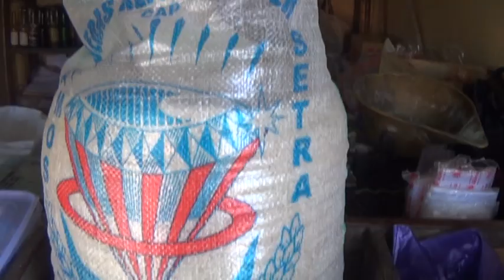SEMBAKO BELUM STABIL, MINYAK GORENG JUSTRU NAIK